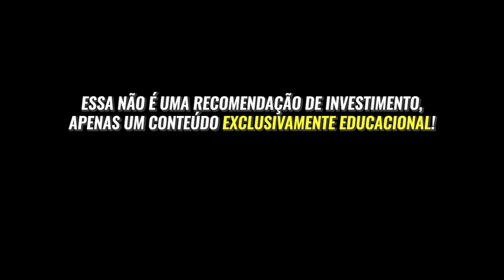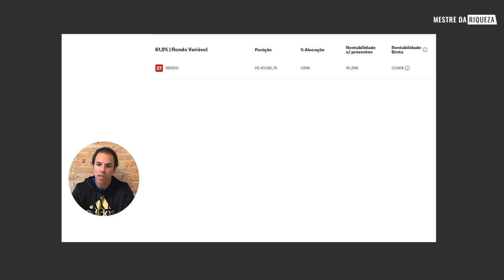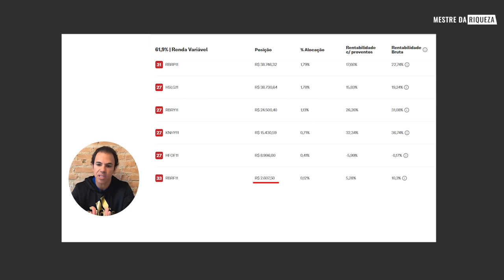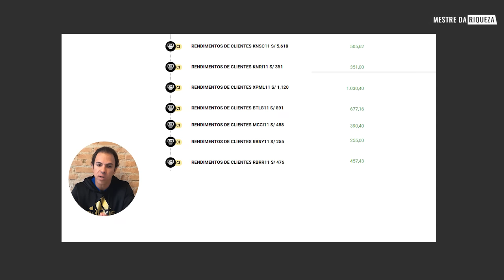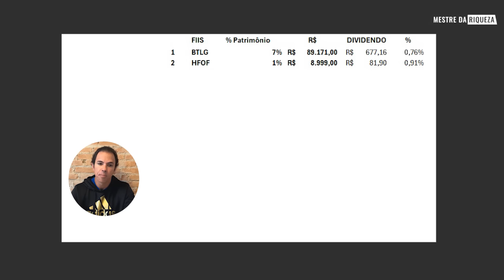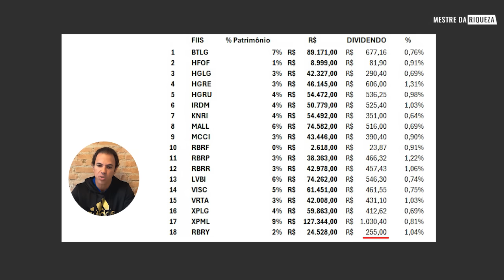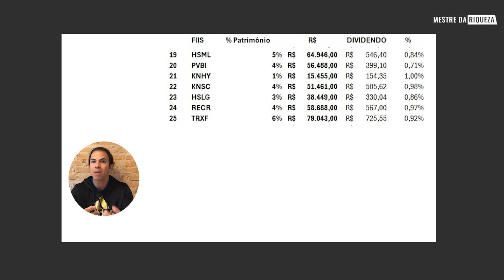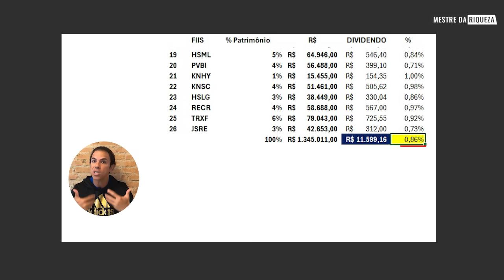MINHA CARTEIRA DE FUNDOS IMOBILIÁRIOS | QUANTO RENDE DE DIVIDENDOS POR MÊS?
Afinal, o que são Fundos Imobiliários?

Os Fundos Imobiliários, também conhecidos como FII, são investimentos em imóveis que vem se popularizando nos últimos anos. Eles são constituídos por um grupo de investidores que se unem para aplicar em empreendimentos imobiliários, como shoppings, edifícios comerciais, galpões logísticos, entre outros. Com isso, os investidores se tornam cotistas do fundo e têm acesso a uma carteira diversificada de imóveis, com rendimentos desenvolvidos vindos de aluguel e/ou valorização do patrimônio que são os famosos DIVIDENDOS.

Além disso, os Fundos Imobiliários possuem algumas vantagens em relação a outros tipos de investimentos em imóveis, como a facilidade de compra e venda das cotas, a gestão profissional dos empreendimentos e a distribuição mensal de rendimentos isentos de Imposto de Renda para pessoas físicas.

Por fim, vou apresentar alguns cuidados que os investidores devem ter ao investir em Fundos Imobiliários, como avaliar a qualidade da gestão do fundo, a diversificação da carteira de imóveis e a liquidez das cotas.

Se você está pensando em investir em Fundos Imobiliários, este vídeo é para você!

🎙 Podcast:  @Irmãos Dias Podcast